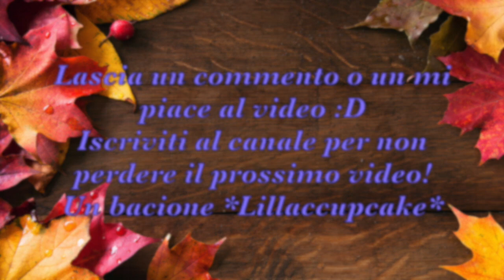BB Magazine||BeautyBag.it:🍁FALL LIPSTICKS/Rossetti d'Autunno💄| Lillaccupcake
▼❖❖❖ APRIMI ❖❖❖▼
Hi everyone! Nuovo video sui rossetti perfetti per l'Autunno. Il video sarà collegato al mio articolo che potete trovare su con tutti gli swatches e le schede tecniche. Quali sono i vostri "FALL LIPSTICKS?" Spero di avervi fatto un po' di compagnia.
Un bacio grande a tutti!!!

― Yves Saint-Laurent

Lillaccupcake